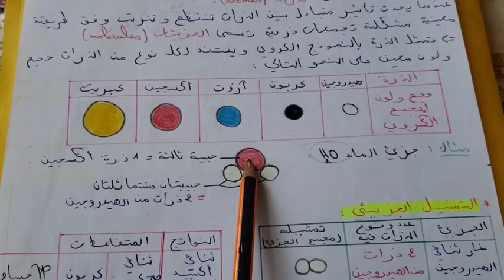النموذج المجهري للتحول الكيميائي سنة2متوسط/الذرات و الجزيئات و تمثيلها الجزيئي المتراص💥درس مهم جدا💯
فيزياء للسنة ثانيه متوسط الفصل الاول
النموذج المجهري للتحول الكيميائي سنة2متوسط
تمثيل الذرات و الجزيئات
التمثيل الجزيئي المتراص للذرات و الجزيئات
تمثيل الذرات بمسطرة الدوائر: الهيدروجين، الأكسجين ،الكربون ،الآزوت الكبريت
تمثيل جزيئات الماء، غاز الأكسجين ،غاز الهيدروجين ،غاز الميثان،